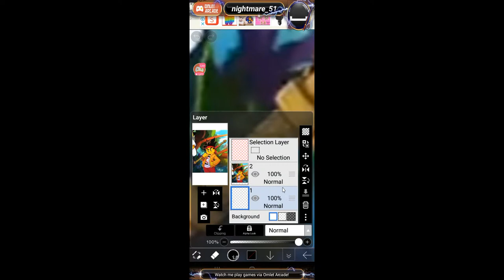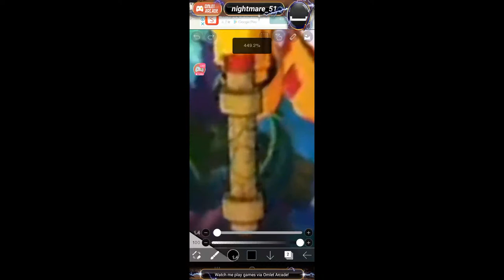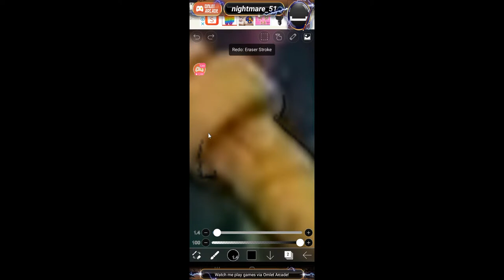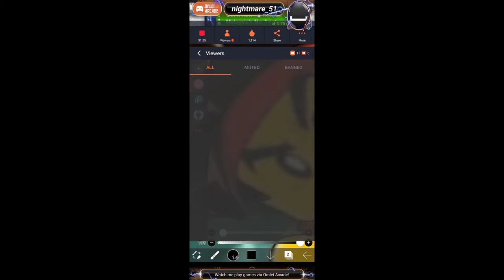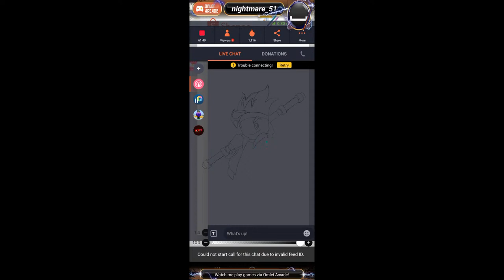try to draw lego monkey kid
Watch me stream ibisPaint X on Omlet Arcade!